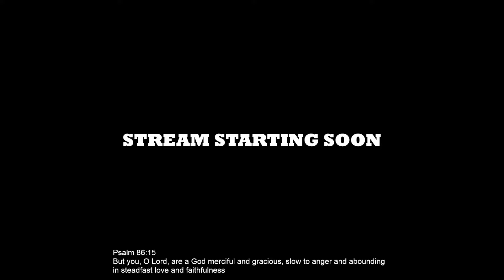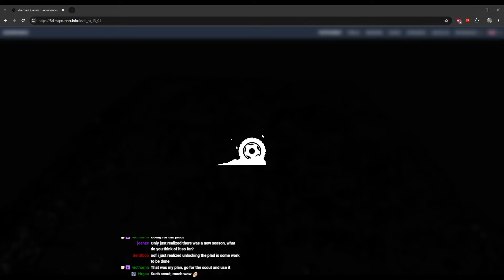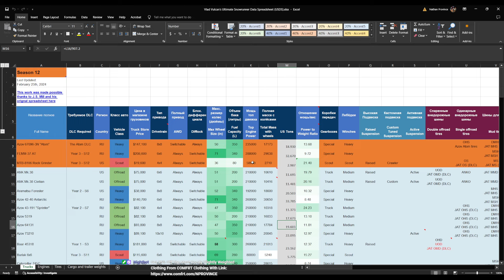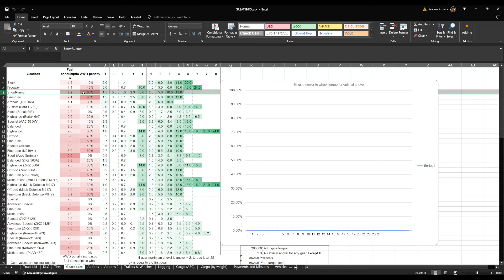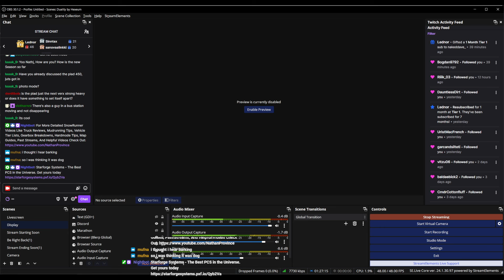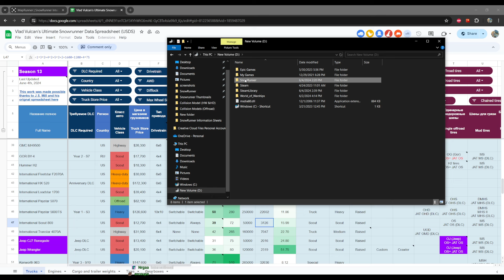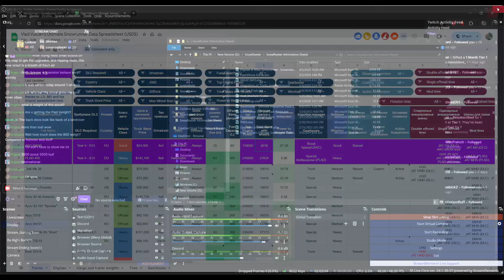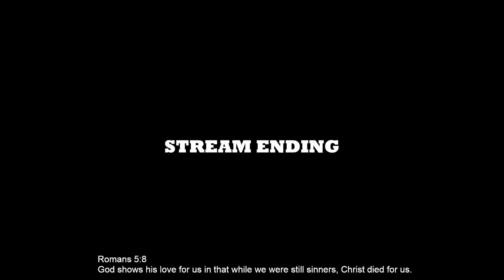Almighty 4x4 EXPLORATION On The New ALMATY REGION (SnowRunner Season 13)! Ep. 1